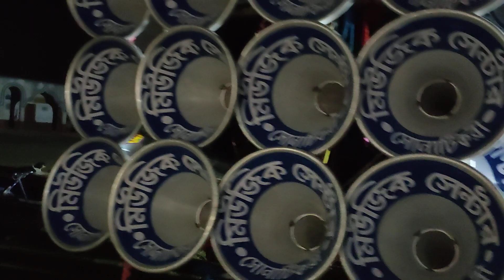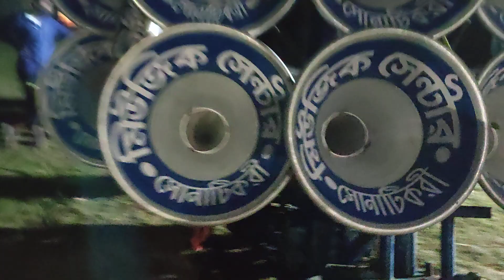মিউজিক সেন্টার মাল বাঁধার পর রাত 1টার সময় 4টে1000 ও 1টা700 দিয়ে মাল চেক করছে//music centre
1.. মিউজিক সেন্টার//music centre